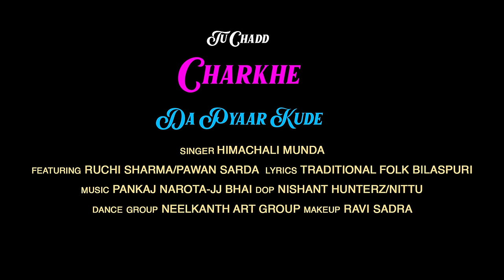Tu chhad Charke Da Pyar Kude || Himachali Munda || Ft Ruchi Sharma || New Himachali Song 2023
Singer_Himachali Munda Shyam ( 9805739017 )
 Lyrics :- Traditional
Music__ Pankaj Narota JJ Bhai  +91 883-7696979 /

Featuring :- Ruchi Sharma Ravi Sarda
DOP _ Nishant Hunterz Or Nitu
Dance group:- Neel Kanth Art Group
Make Up :- Ravi Sarda
Spacial thynx - singer Alka g